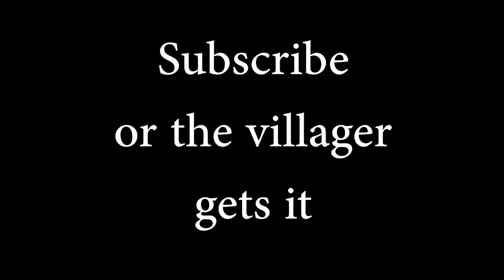revenge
100% pure revenge on rude piglin

steveee,Megamanny,Minecraft,minecraft,Dream